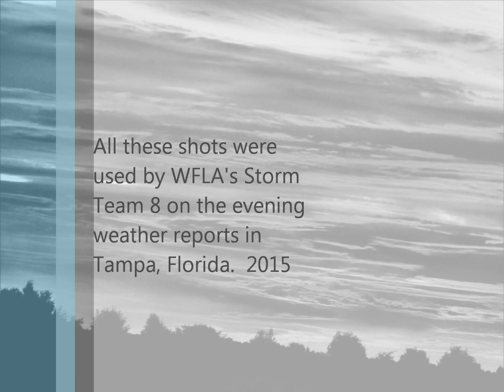Weather Photos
Weather photos I shot that were used on the WFLA Storm Team 8 weather reports on the evening news in Tampa, Florida,